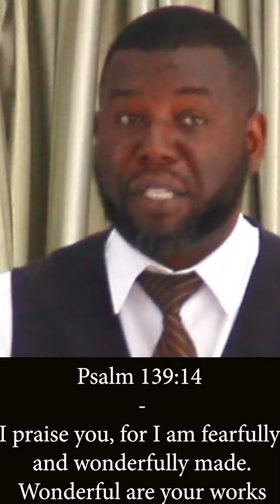"I praise you, for I am fearfully and wonderfully made. Wonderful are your works" sermon Excerpt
Hello and welcome to the Evangel Baptist Church family. We are grateful and honored to be able to worship with you today. We hope that as we worship together, God touches your life and that you leave this place today with God's peace inside.